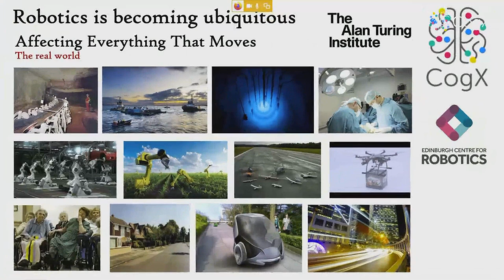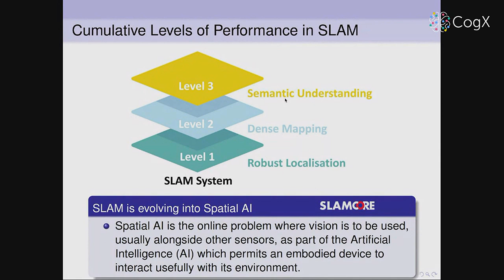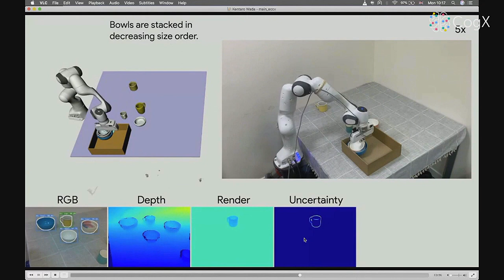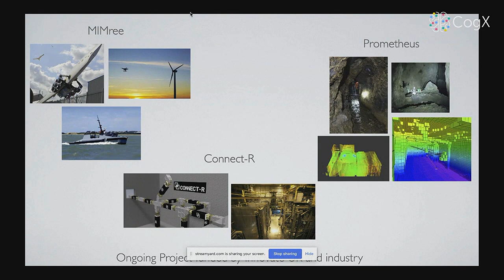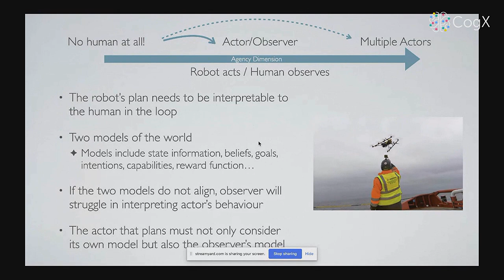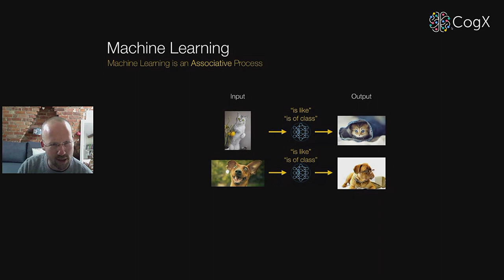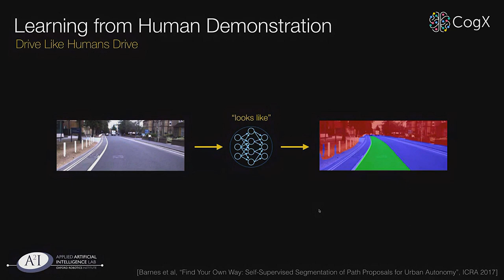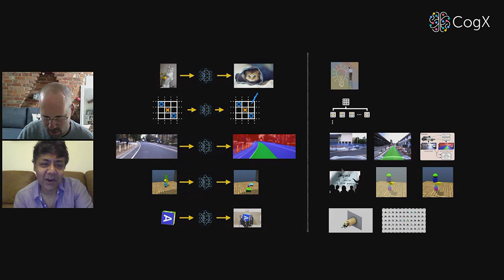The Alan Turing Institute: Collaborative Robotics and Autonomous Systems | CogX 2020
The Alan Turing Institute: Collaborative Robotics and Autonomous Systems

Sara Bernardini - Professor of Artificial Intelligence - Royal Holloway, University of London
Andrew Davison - Professor of Robot Vision - Imperial College London
Sethu Vijayakumar - Programme Director, The Alan Turing Institute & Director, Edinburgh Centre for Robotics - The University of Edinburgh
Ingmar Posner - Professor of Engineering Science (Applied Artificial Intelligence) - University of Oxford

Bringing the world’s most interesting research papers to life. Examining the wider implications, we feature top research published across domains and verticals with exciting interviews with the authors themselves, alongside a curated Q&A session.